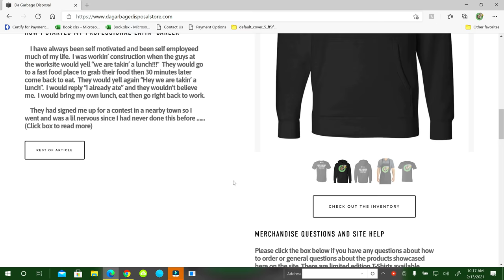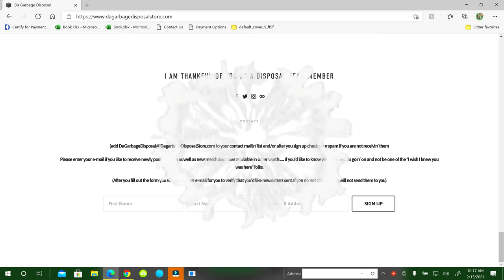Vlog 336 Life Happens